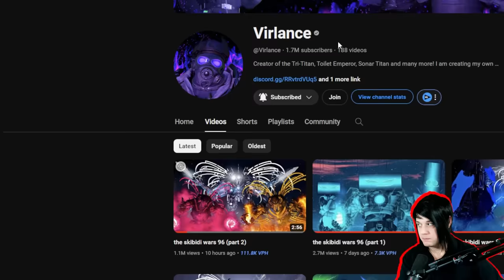TRI-TITAN HAS FRIENDS?! - skibidi wars 96 part 2 REACTION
OG creator Virlance: @Virlance